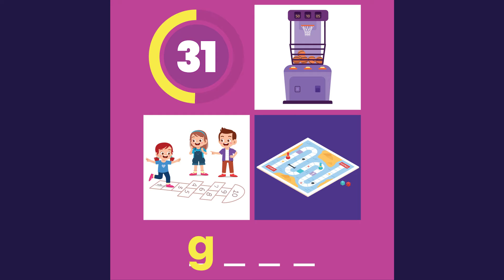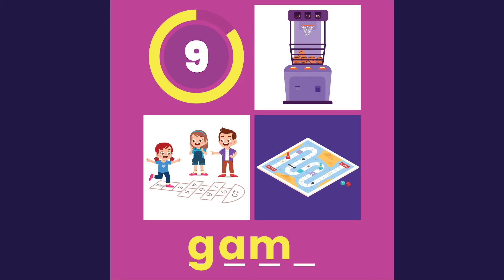Lumi's Daily Puzzle | Intermediate Puzzle 1 | Critical Thinking Skills for Kids (Ages 3-8)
It's FRIDAY and that means our next release of Lumi's Daily Puzzle is up for your viewing pleasure.  Today's puzzle is from our 'Intermediate Level.'  Try to guess the daily mystery word using only the three visual clues provided.  Did you guess right?

Head to our website and explore our library of daily, critical thinking puzzles designed to support students in developing 21st-century skills.  Three levels available to meet the needs of all young learners, ages 3-8.  New puzzles released every month.

Build a love for learning and get the support you need to teach reading and writing foundational skills.